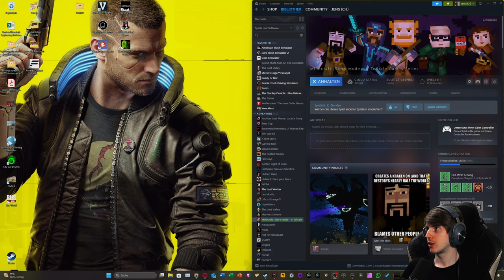Minecraft Story Mode ⛏️ 15: Die Welt braucht uns, Reuben! [EPISODE 4]